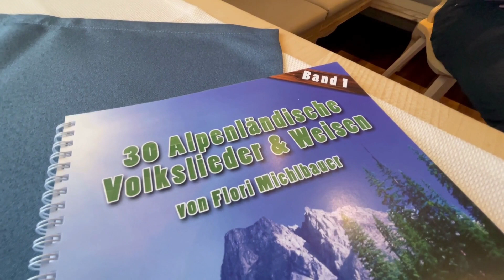"Lindl Polka" - auf der Steirischen Harmonika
Unser Harmonikalehrer Andreas Ruepp präsentiert euch die "Lindl Polka".

Gespielt wurde dieses Stück auf der Strasser Premium-Plus Satin-Nuss/braun.